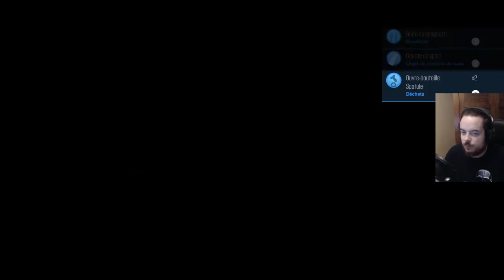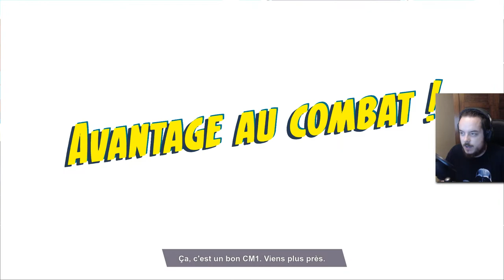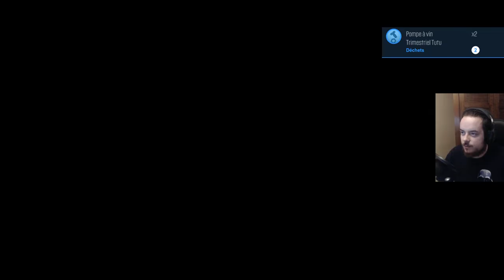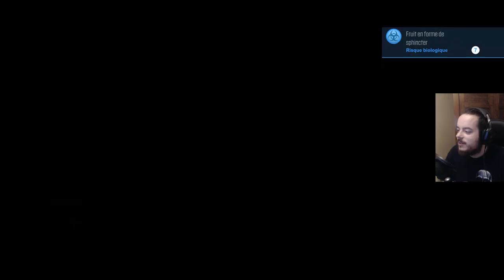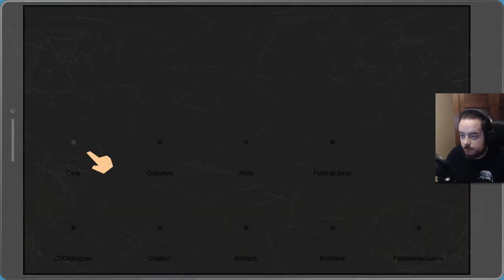[Let's Play] South Park : L'Annale du Destin - Ep. 07 : Le "dealer" [FR]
Aujourd'hui, comme chaque jour dans tout rpg, nous entrons dans le domicile d'un inconnu pour le piller. Mais cette fois-ci...